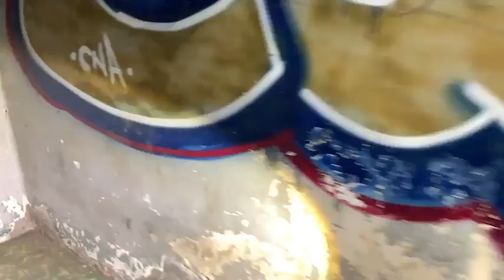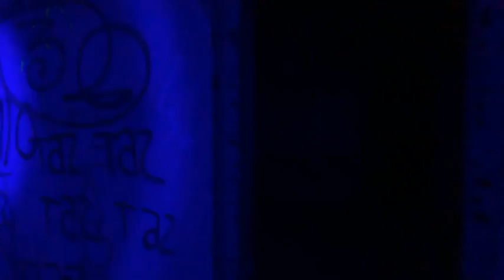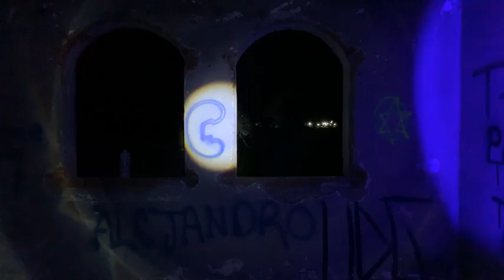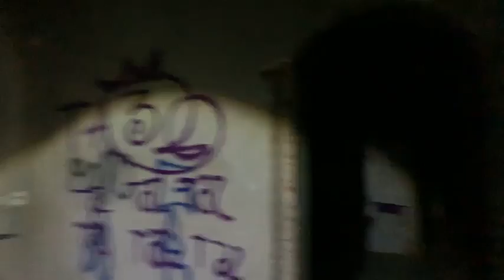ENCONTRAMOS BRUJERÍA EN EL POZO CON LLUVIA‼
TE COMPARTIMOS POR ESTE MEDIO EL LIVE DEL DÍA DE HOY, DONDE NOS ENCONTRAMOS BRUJERÍA EN EL POZO CON LLUVIA... DISFRÚTALO.